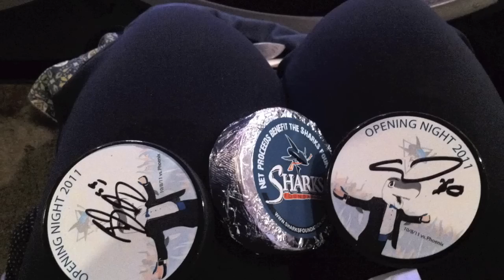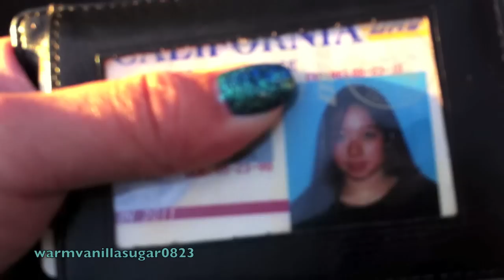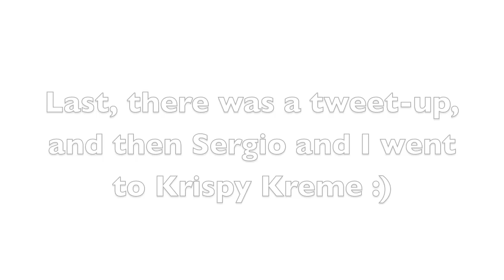Valo - Day 8: San Jose Sharks Home Opener 10/8/2011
vlog channel for more videos like this :)